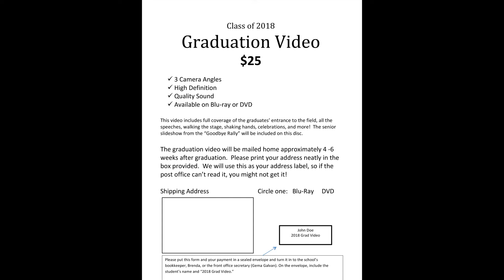NHS Graduation Video Promo 2018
Information about the 2018 Natomas High School graduation video.